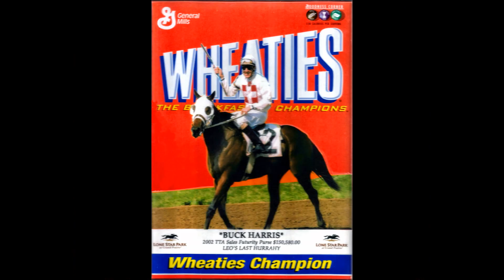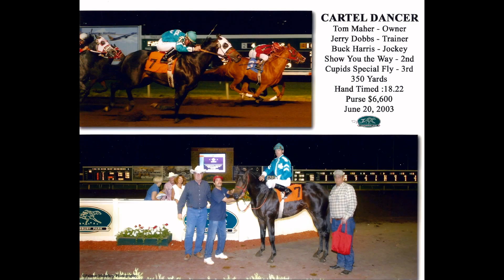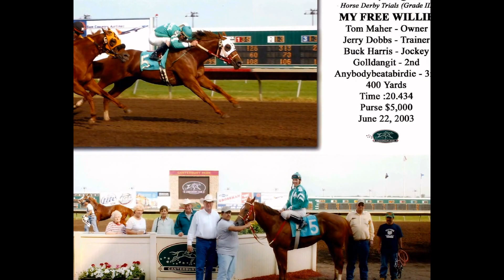Jockey Buck Harris Career Photos